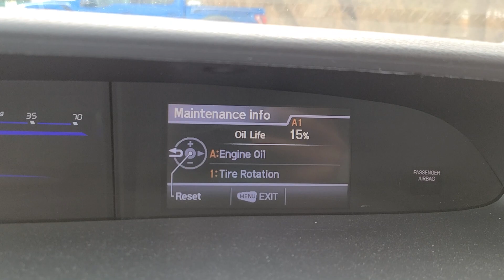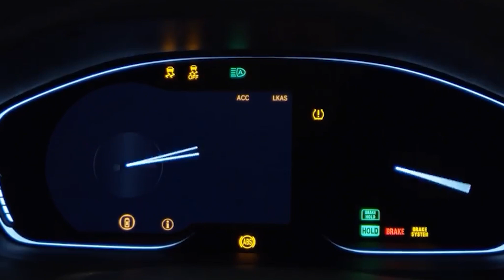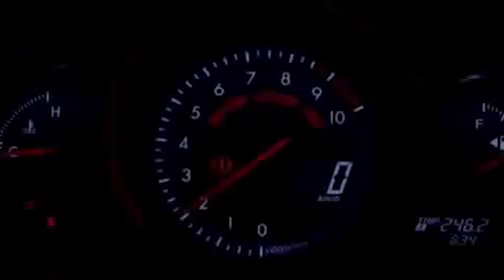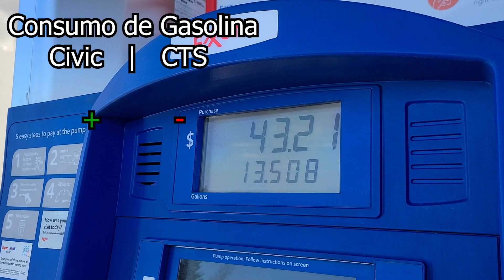Compré otro carro! El Cadillac CTS coupe 2013 es el mejor carro para uso diario?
Puesssss. sí... Me compre otro carro para uso diario y vendí el Honda Civic 2015 que tenía. Siempre me encantó el diseño de este vehículo desde que salió por 1era vez. En éste video les hablo del porqué yo pienso que es el mejor carro para uso diario.

Time Tags:
0:00 Intro
00:44 Porqué decidí cambiar mi carro que utilizo a diario?
02:47 Dejando el Civic ready para venderlo
03:23 Porqué el 2013 Cadillac CTS coupe 3.6 Performance Package es el mejor vehiculo de uso diario (Comparación de interiores)
08:33 Comparación de exteriores
12:52 Outro

Track:   Svniivan & Kenaj & Edwince - Into Silence

Track:   RVPTR x GODMODE - Isolate